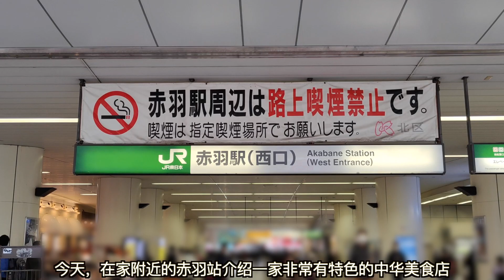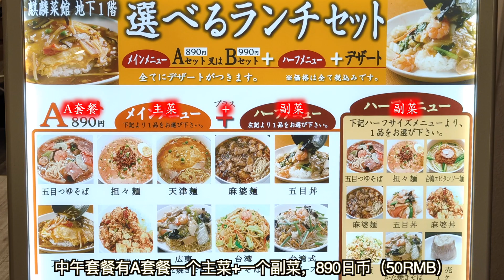日本美食-在这吃饭还有美女帅哥相伴，难怪日本综艺节目连续报道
店铺地址：東京都北区赤羽西1-6-1
店铺名字：麒麟菜館
食べログ（大众点评）评分：3.28
人均消费：999～2999